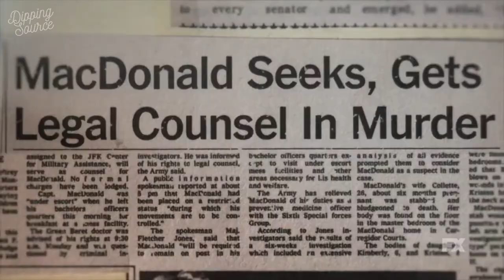Morally Indefensible Podcast | A Wilderness of Error Trailer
Morally Indefensible podcast is a companion to the FX docuseries, A Wilderness of Error on FX
From Marc Smerling, the creator behind The Jinx and Crimetown, comes a story of murder, friendship and betrayal. In 1979, Ex-Green Beret Doctor Jeffrey MacDonald was convicted of the murders of his pregnant wife and two young daughters. When he meets a famous young journalist named Joe McGinniss, the two become fast friends. Joe agrees to write a book about Jeff’s case to finally reveal the truth. The book, Fatal Vision, became a smash bestseller and a TV limited series watched by millions of people. But the story it told wasn’t the story Jeff expected…And that sets off a series of events that ruins both their lives

From Crimetown, FX, Hulu and Fatal Vision